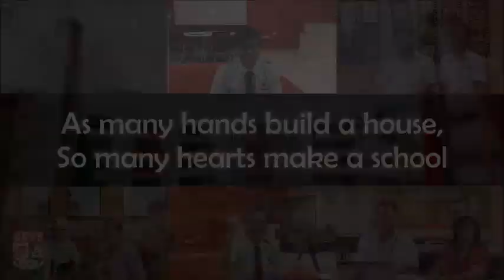Teachers Computer 100